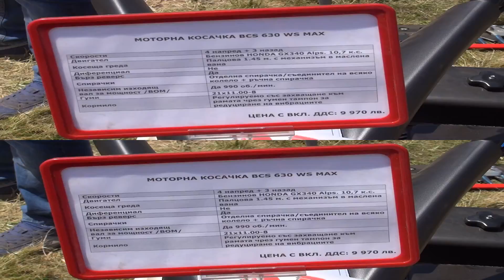BCS 630 WS Max Lawn Mower Exterior and Interior in 3D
BCS 630 WS Max Lawn Mower machine seen in 3D. The machine has Honda GX340 Alps. 10.7 hp engine. Gearbox with 4 forward and 3 reverse speeds and a quick reverser to change the forwarding direction. Cutter bars are claw 1.45 m with oil bath mechanism. No differential. Up to 990 rpm BOM. Wheels are 21x11.00-8. Separate brakes/clutch on each wheel + hand brake. Steering wheel is regulated with catch of the body through rubber pad to reduce vibrations. Price is 9970 BGN or 5098 EUR.

The machine was presented at Rozhen National Festival 2015.

Которна косачка БЦС 630 ВС Макс видяна в 3Д.

Машината беше представена на Национален Събор Рожен 2015.